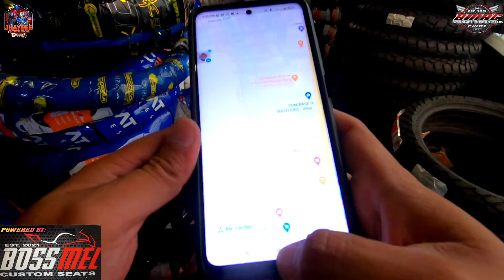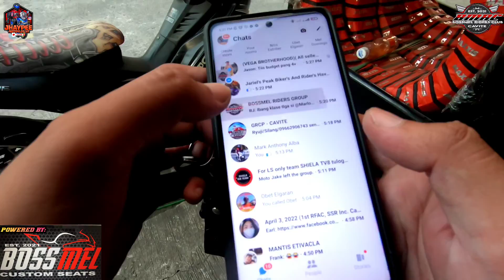MOTOTYRE CENTRAL IMUS MAXXIS TIRES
WHATS UP GUYS BAGO UPLOAD NA ULIT

 GEARS: GoPro Hero 7 Black and SJCAM SJ8 PRO

Editing Machine: ASUS Laptop and POCO X3 NFC